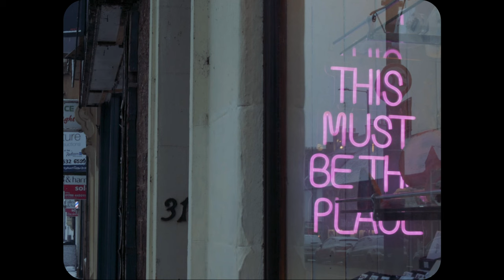Moving Pictures | Vol III: Winter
Moving Pictures | Vol II: Winter

The origins of a moving picture was to take a camera and use it to capture 24 individual still frames or pictures then play them back continuously at 24 frames per second to give the illusion that the image is moving.

This film is to emphasise this very same concept. Each frame is an individual image I would captured, then play back at 24fps.

The second in this is based on the season of Winter.